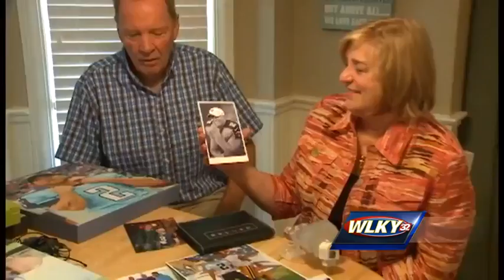1 year after his death, Rob Bironas' family remembers son, brother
From the moment 9-pound-2-ounce James Robert Douglas Bironas came into the world, his parents, Larry and Anne Bironas, knew it was going to be the ride of a lifetime.